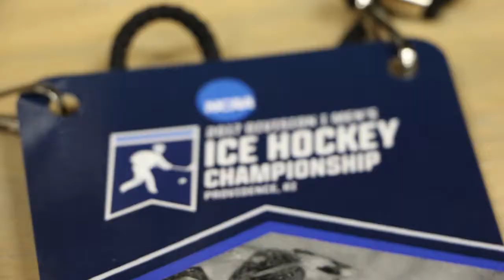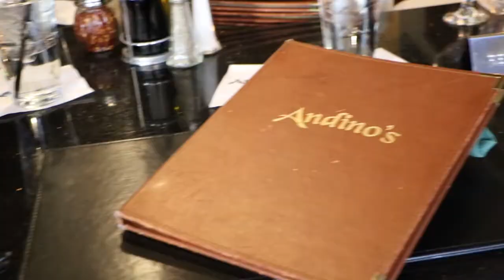Day 1 Recap - NCAA Tournament